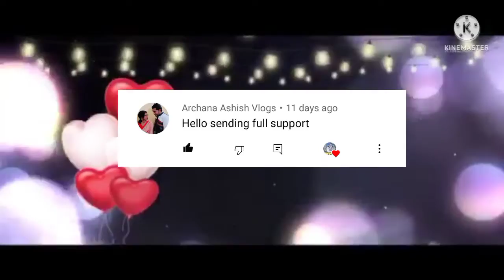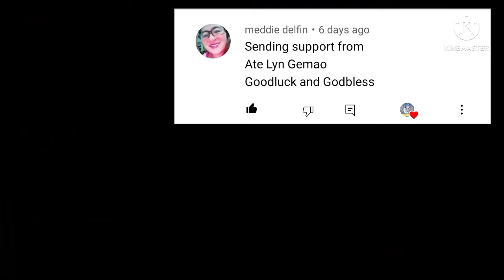Episode-58 Reveal Solid subscribers full support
Hello good morning Po sa mga solid Supporter's at subscribers natin Jan ko gusto ko lang magpapasalamat sa lahat ng tumolong at sa nagpost sa akin para ipagpatuloy pa, maraming salamat Po mga solid Kong subscribers at Supporter's